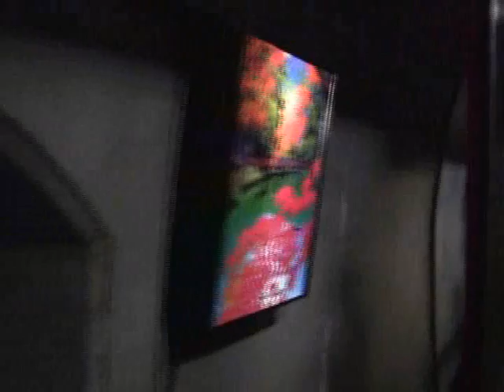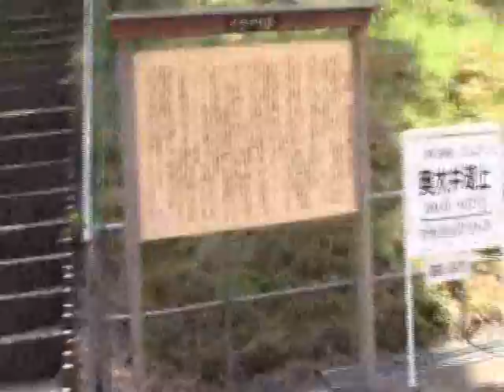【南アルプスあぷとライン】長島ダム駅～接岨峡温泉駅【酷道険道ファン倶楽部】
２０１４年 大井川鐵道の旅
★その他の動画を紹介しています。
旅のお役に立てれば幸いです。
Photographer：酷道険道ファン倶楽部276
DATE：2014年月日
SECTION：【】～【】
MAP:作成中